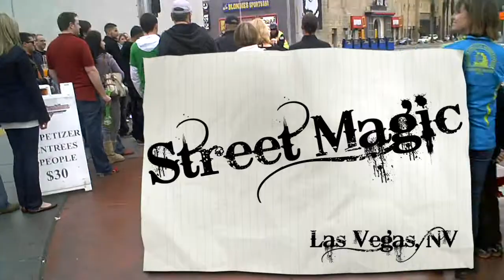Vegas Street Magician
This is a vegas street magician working on the corner of Harmon Avenue and las vegas boulevard. Is he any good?